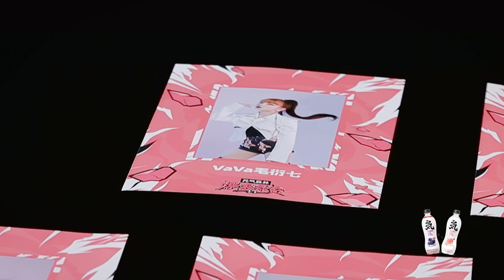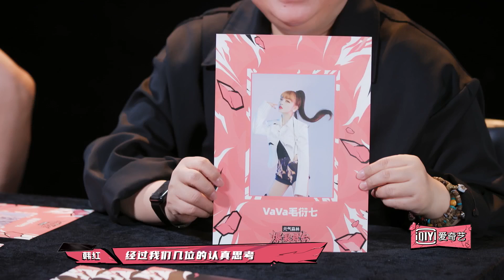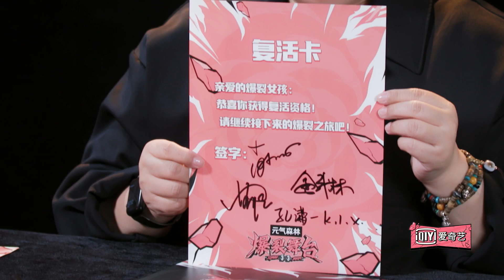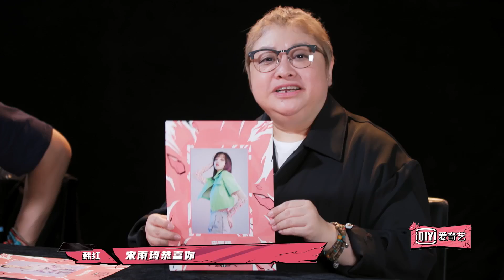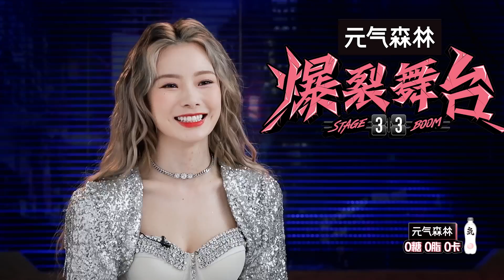【FULL】安崎光脚跳舞展异域风情 单依纯自曝校园生活状态 | 爆裂舞台 EP10 上 | Stage Boom | iQiyi综艺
《爆裂舞台》全集iQiyi综艺全球上线！登录iQiyi国际版或下载iQiyi国际版APP，还有更多独家资源等着你：

本期节目中王嘉尔作为爆裂见证官惊喜空降总决赛为爆裂女孩加油，除此之外，宋雨琦、陆柯燃、VaVa、Yamy、周洁琼五位爆裂女孩回归，与冠军候选人刘柏辛、安崎、陈卓璇合体挑战舞台版《VVS》也令人期待。《爆裂舞台》总决赛今晚强势来袭，冠军即将揭晓，爆裂三强拼尽全力巅峰对决，谁能赢得最终的01号冠军舞台？更多精彩内容敬请期待《爆裂舞台》！